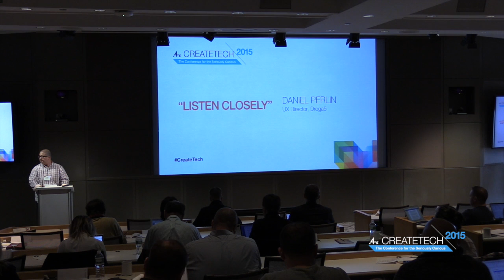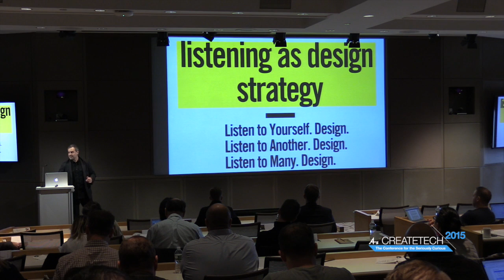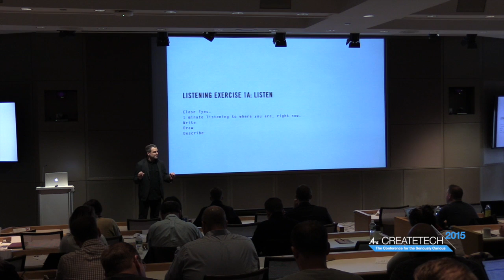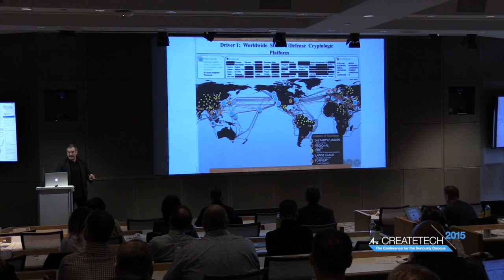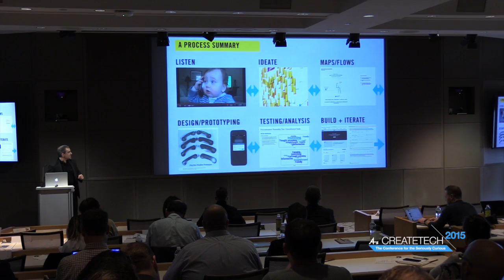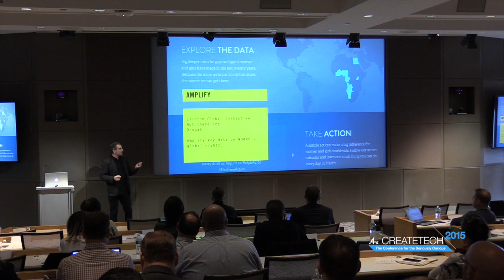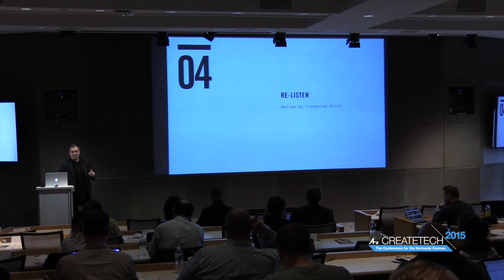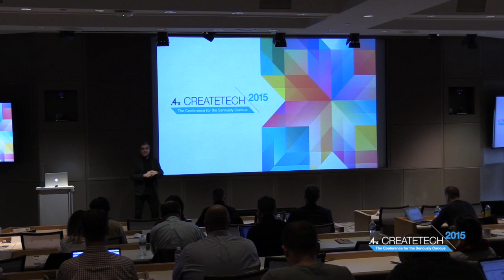4A's CreateTech 2015 - Daniel Perlin, Listen Closely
Daniel Perlin, UX Director, Droga5 - "Listen Closely" Listening as a strategy for design starts some very basic questions: Who do we listen to? What are we listening to? How do we listen? When are we listening? Why are we listening? Learn to exercise your ears, brains and bodies to learn to listen better, both to ourselves and others, in order to design for and with people.